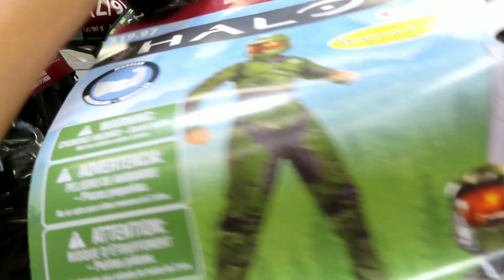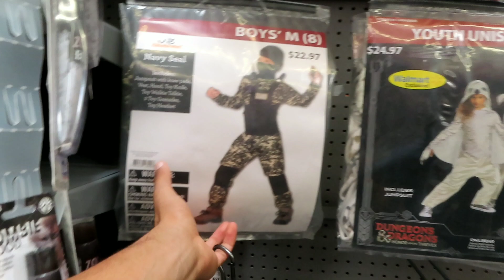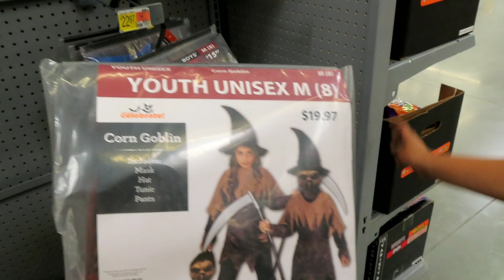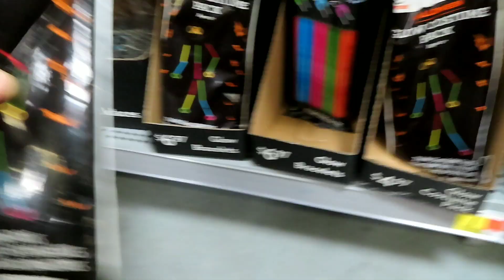BUYING MY SON 2 HALLOWEEN ￼COSTUME THIS YEAR BECAUSE OF HIS SCHOOL RULES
VIDEO PUBLISHED OCTOBER 31ST 2023

GO FOLLOW MY NEW IG ACCOUNT @lennoxvargasjr